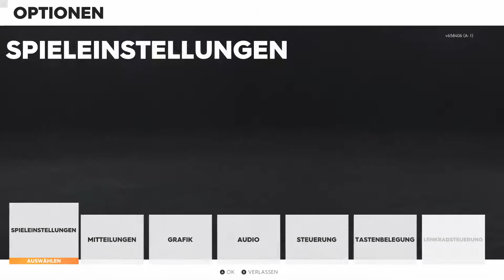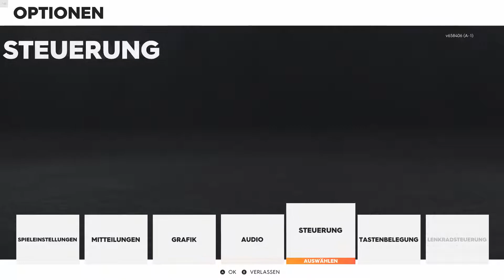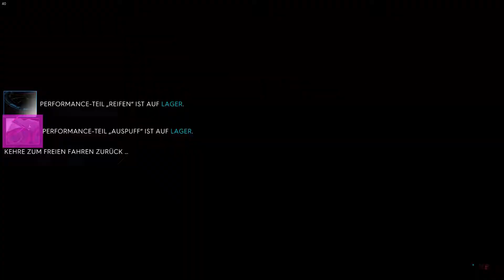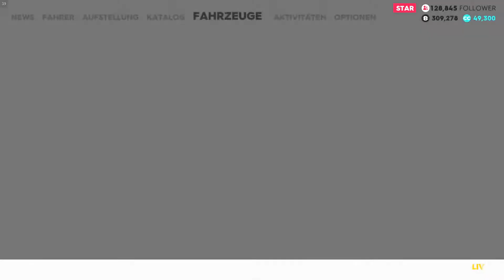The Crew 2 - Ich tue mir richtig schwer in Miami - #013 Let's Play [ German | Deutsch ]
Wilkommen bei The Crew 2

Heute auf dem Programm:
Einfach mal ein paar Rennen in Miami fahren... das kann doch nicht so schwer sein

Freut euch auf die nächsten Folgen, ich versuche alles rauszuholen was irgendwie geht!

Das spielen wir hier: THE CREW 2 (2018) Entwickler: Ivory Tower Publisher: Ubisoft

Lehnt euch zurück und genießt das Spiel!